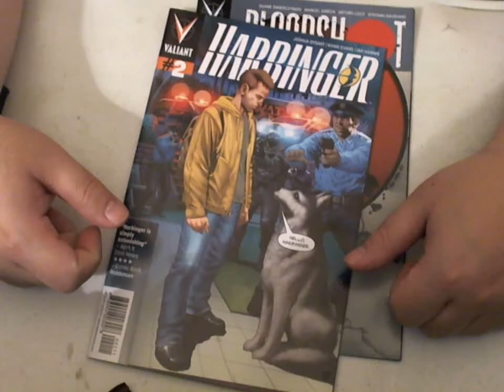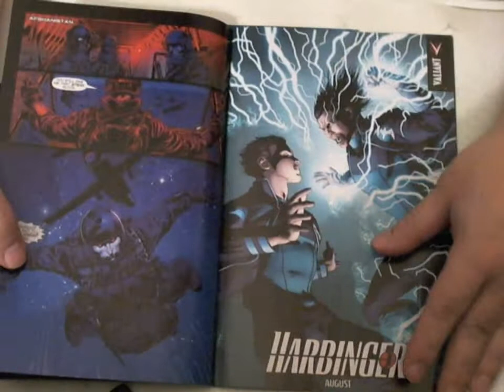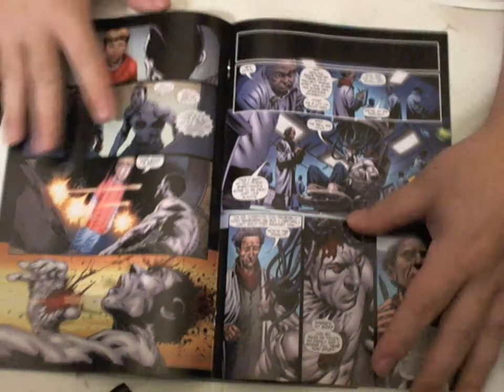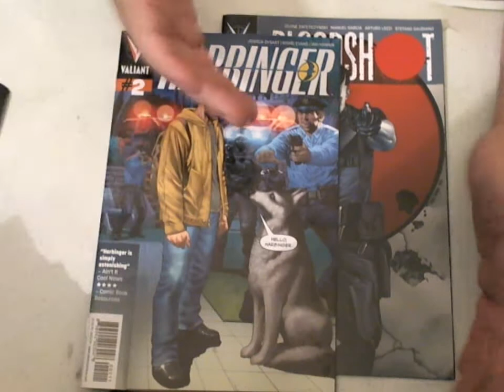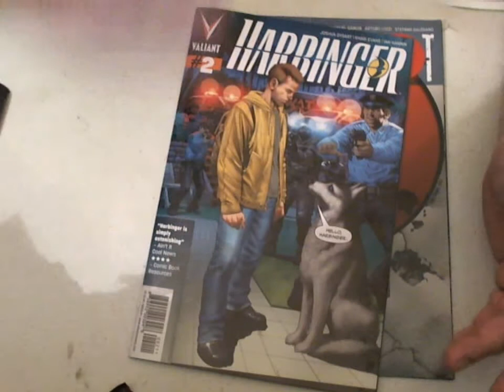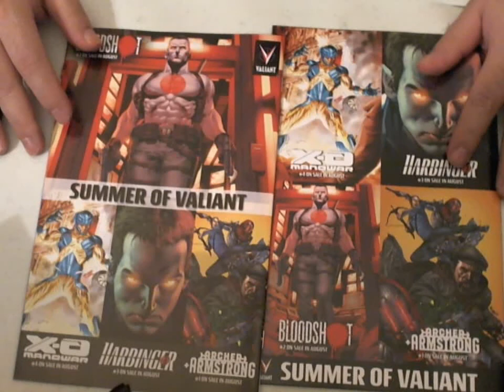Harbinger 2, Bloodshot 1 review